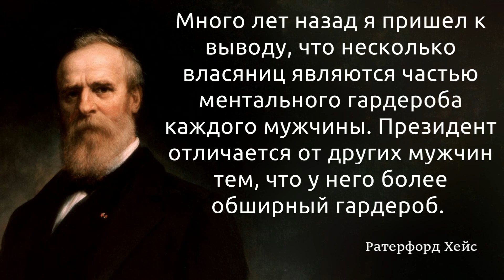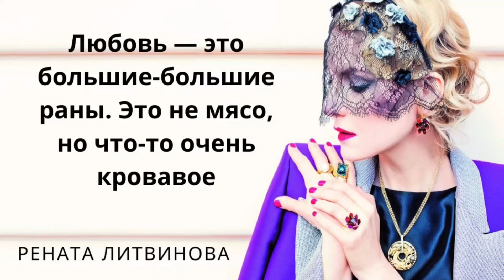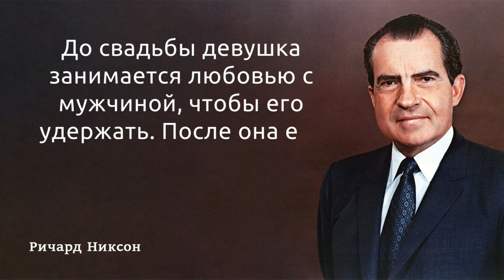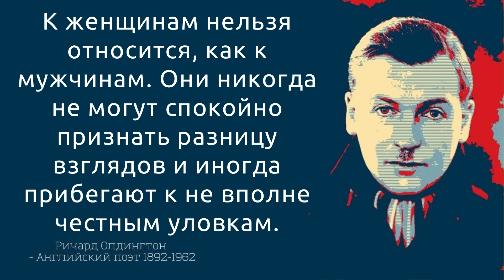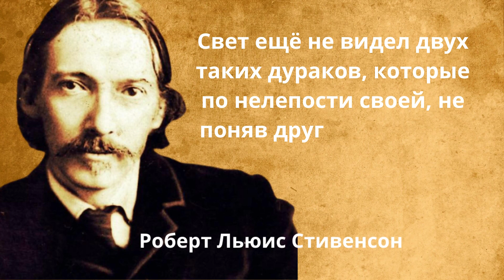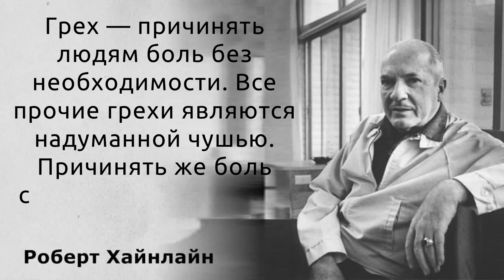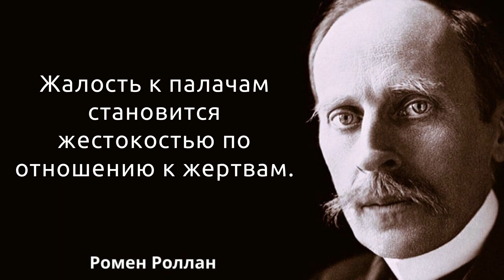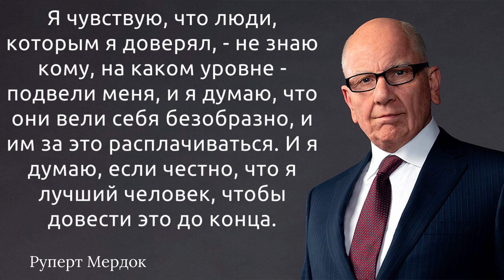56 интересных цитат, которые заставят вас смеяться до упаду